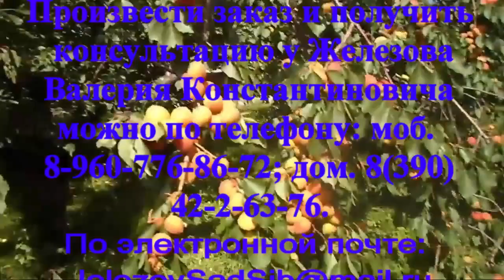Железов В В саду поселка Сизая 2016 год